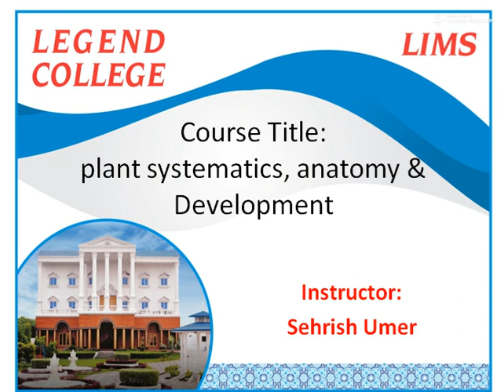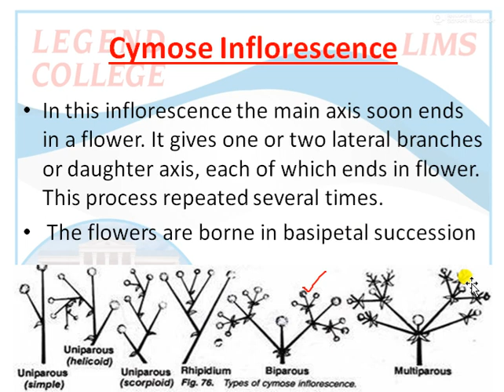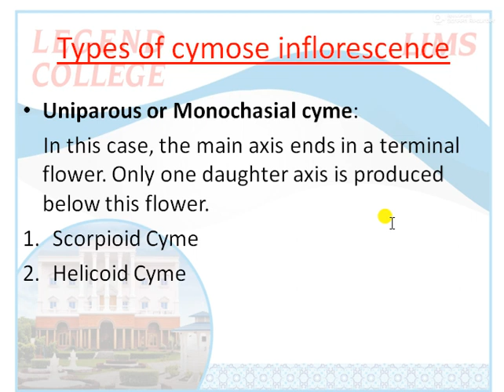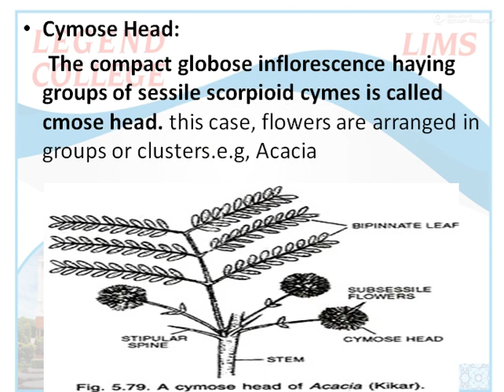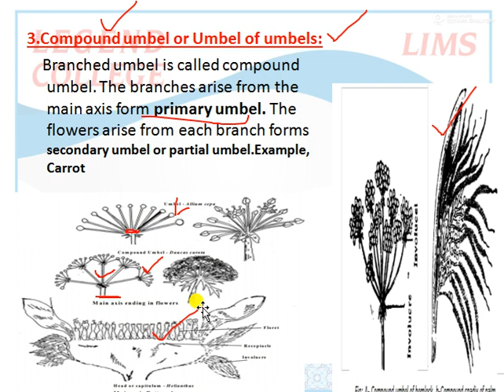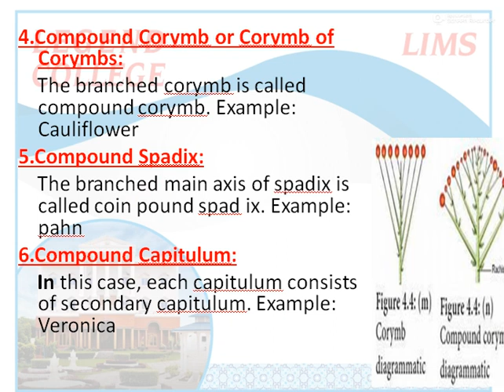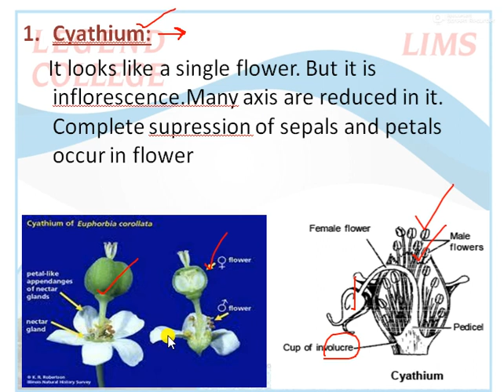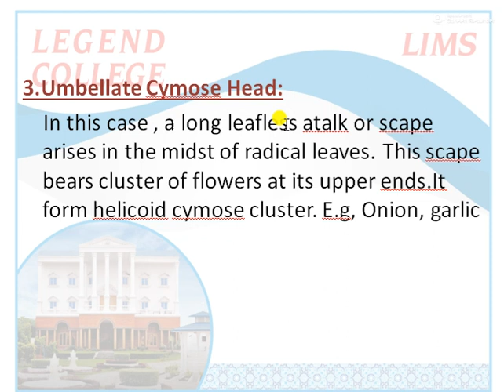Lecturer Sehrish Umer# Botany# Lecture15# BS Zoology 2#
Lecturer Sehrish Umer delivering online lecture.